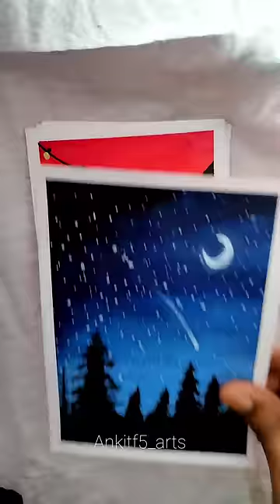My 7 Days Drawing Challenge 🌸🎨